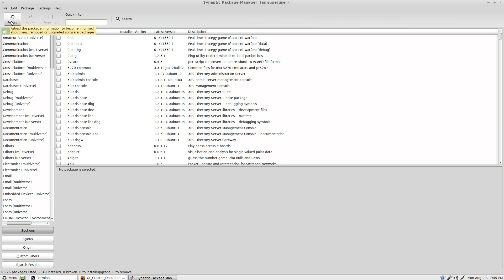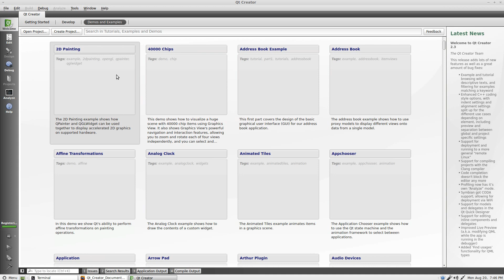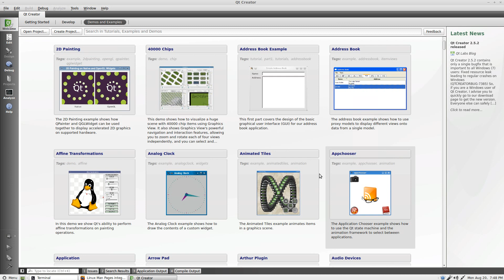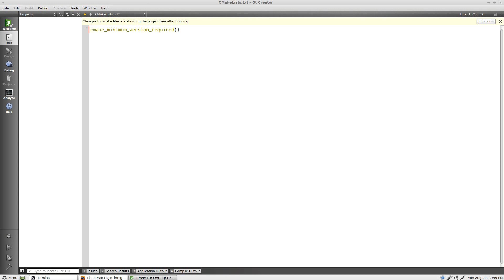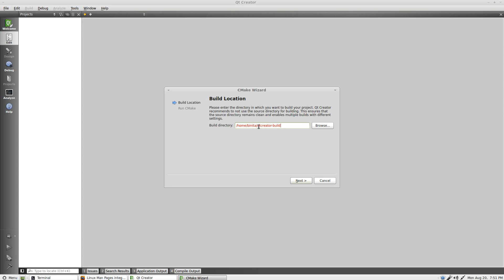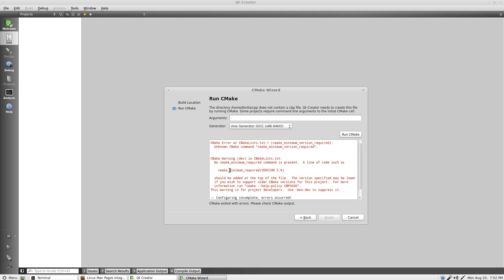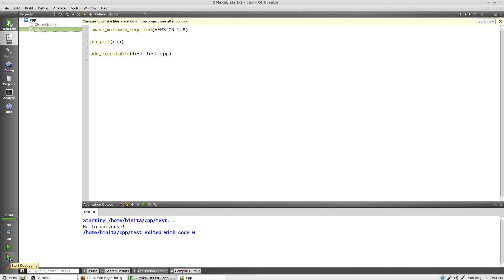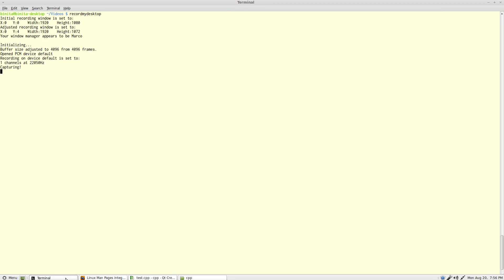Introduction to QtCreator and CMake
This video introduces to QtCreator and CMake. It shows how to install software using Synaptic Package Manager. Also, a sample proect is created and shown how to compile using CMake and QtCreator. If you have any questions hop onto